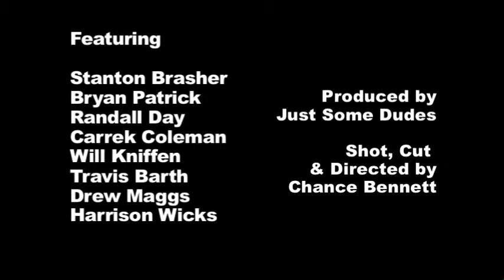Man Hugs: An Introspective [Director's Cut]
Just Some Dudes presents Man Hugs: An Introspective

Featuring
Stanton Brasher
Bryan Patrick
Randall Day
Carrek Coleman
Will Kniffen
Travis Barth
Drew Maggs
Harrison Wicks

Produced by Just Some Dudes
Shot, Cut & Directed by Chance Bennett